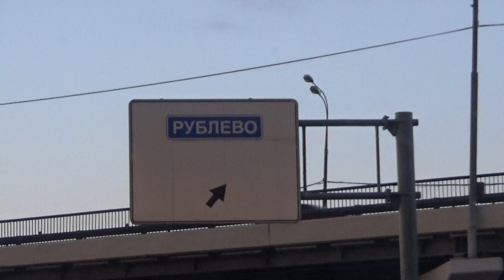Темнеет, Москва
25 сентября
Заказ моей книги: